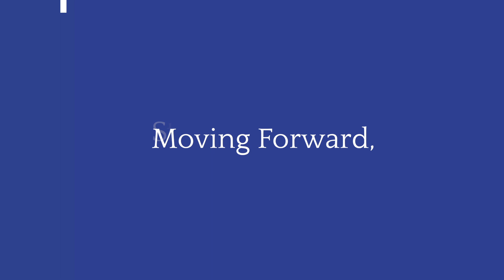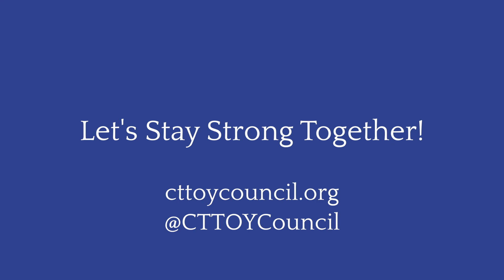9 8 Sarah Brown Wessling full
The Connecticut Teacher of the Year Council is proud to offer a series of inspirational and motivational messages from individuals throughout our state and nation as we prepare for the 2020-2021 academic year. We know it is a unique, challenging time for everyone. We sincerely thank you for all that you do for your students, colleagues, and communities.